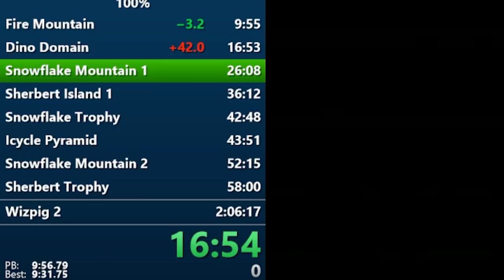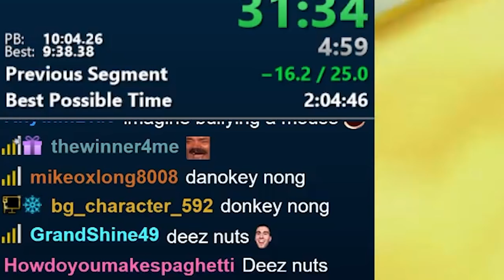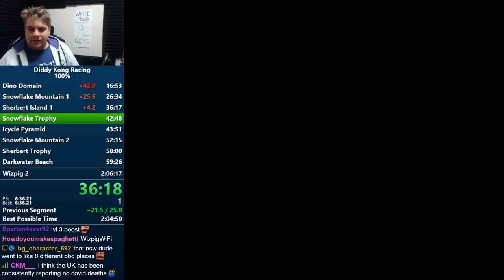BERRY BERRY BERRY